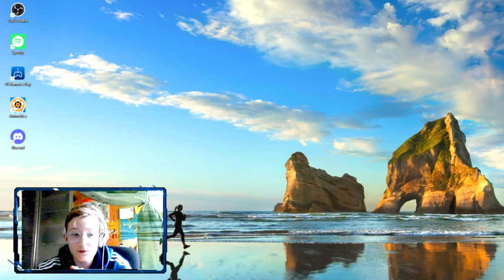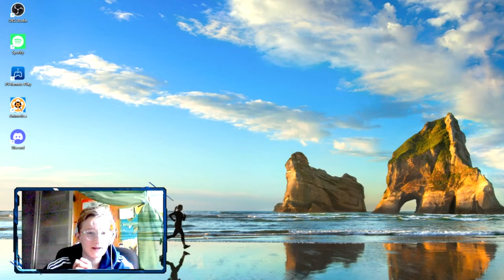Durchschlageübung// Endet nicht gut für mich !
Jo Freunde, das erste Video 2022 ist draußen und ich möchte mich nochmal dafür entschuldigen das ich so inaktiv bin, das möchte ich in Zukunft ändern! Bei Videoideen schreibt sie gerne ich die Kommentare und natürlich auch andere dinge außer hate ! Ansonsten wünsche ich euch noch eine schöne Woche und wirs sehen und im nächsten Video.

Inspiration: @Fritz Meinecke